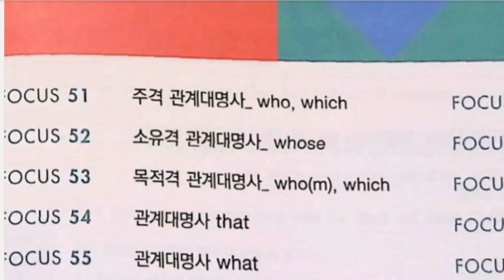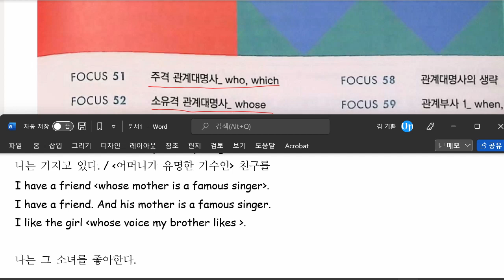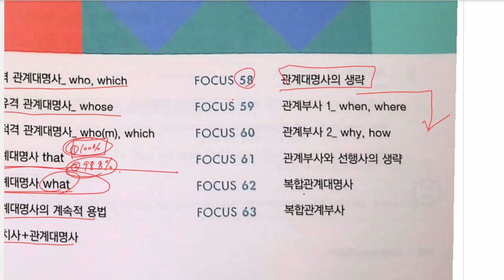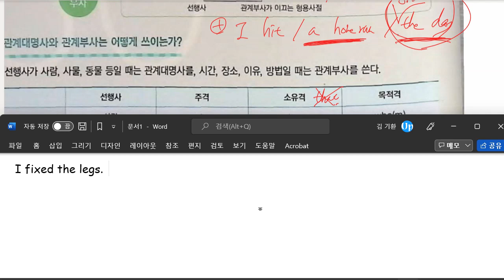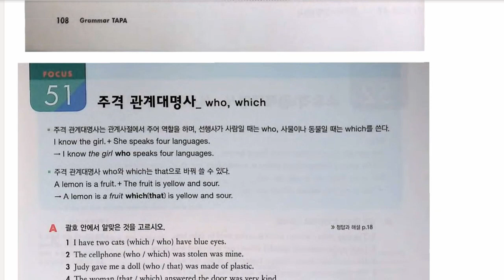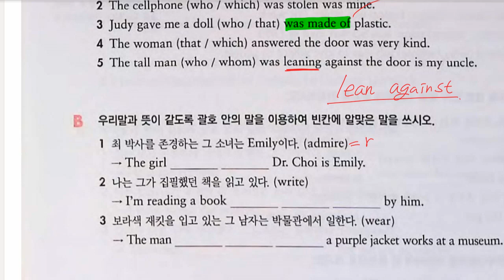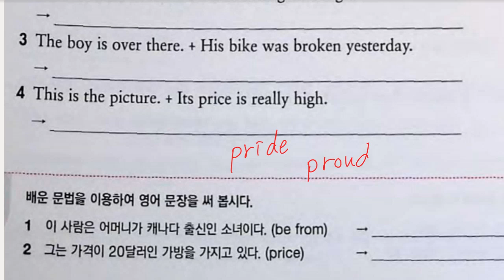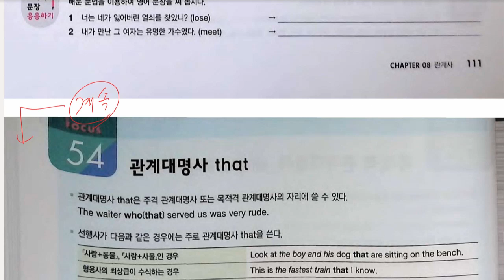중2 2022 02 08 문법 관계사